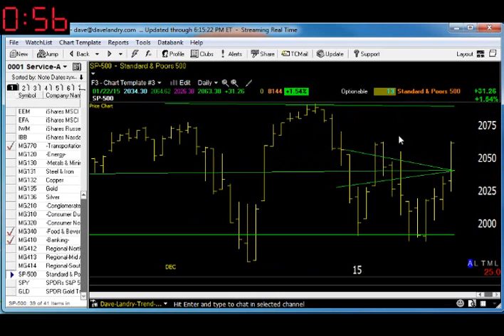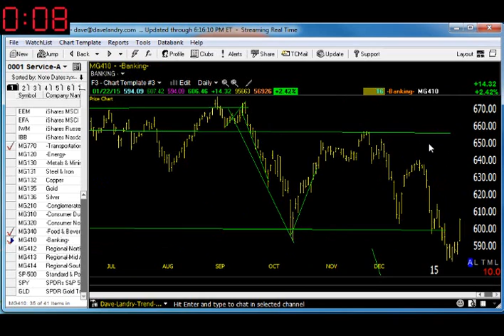01/23/15 Dave Landry's Market In A Minute